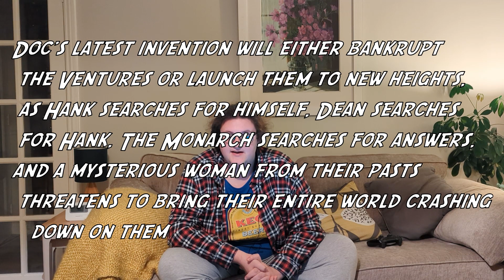Venture Bros Movie Update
The Venture Bros just turned 20 so let's see how close we are to getting another episode